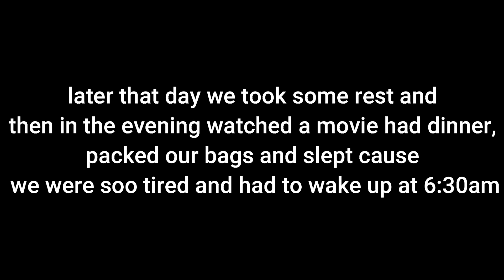KARJAT VLOG | Post-Birthday Celebration 🎊🎉| The Jolly Vrishti | TJVs vlogs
So here's the KARJAT VLOG finally, this was for my birthday celebration actually a post-birthday celebration so cheers🍸 we really enjoyed there & I hope you guys enjoy this 😂 BIG BIG BIG Thanks to Parth, Bhai (dixeet), and Ishita for making this trip possible love you!